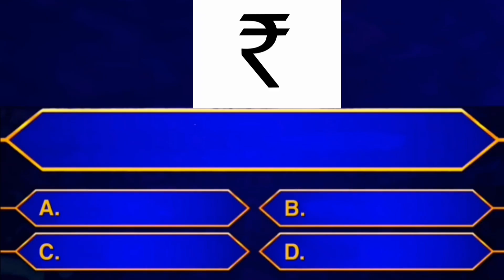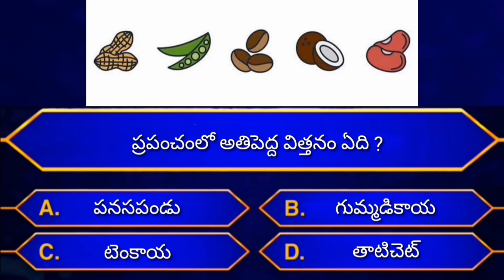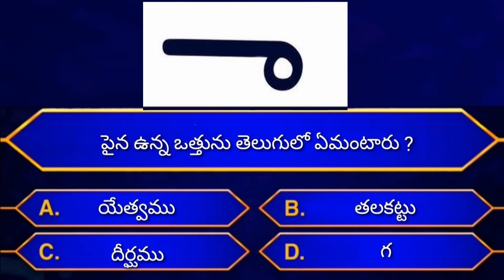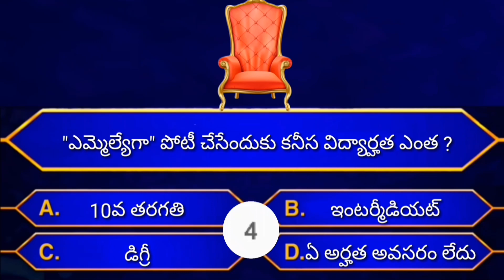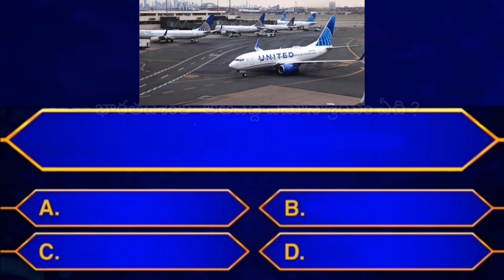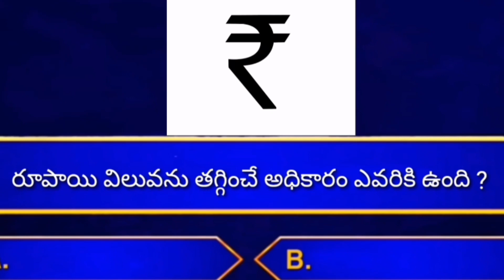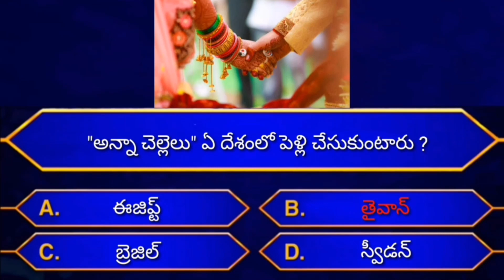Gk Questions and Answers in Telugu|Episode-34|General Knowledge|Telugu Quiz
competitive exam study metirial
competitive exam study metirial in telugu,
competitive exam quiz
competitive exam quiz
competitive exam quiz program
competitive exam quiz questions and answers IN TELUGU
ibps gk questions
arithmetic quiz for bank exams
best gk questions for competitive exams
neet online quiz
noun mock test for competitive exams
entrance exam general knowledge questions
polity mock test upsc
gk questions for psc exam
latest gk questions for competitive exams
mpsc online quiz
nda gk question
UNKNOWN FACTS
nda gk questions in hindi
gk questions for competitive exams pdf
ssc gd online quiz
current affairs quiz for banking exams
upsc exam general knowledge questions
gk questions for entrance exam
INTERESTING FACTS
INTREST FACTS
INTREST FACT IN TELUGU
gk questions for mpsc exam
upsc online quiz test
daily quiz for ssc
general knowledge questions for entrance exam
bpsc gk question
online gk for competitive exams
daily current affairs test for upsc
previous year current affairs questions upsc
online quiz for competitive exams
upsc level gk question
ssc quiz questions
daily ssc quiz
online gk quiz for competitive exam
online quiz upsc
upsc current affairs questions
mcq upsc
online quiz for upsc
best gk questions for upsc
ias general knowledge questions
quiz for banking exam
polity quiz for upsc
ssc cgl gk mock test
mpsc general knowledge questions
upsc general knowledge questions
daily mock test for upsc
online ssc quiz in hindi
general knowledge questions upsc
quiz for railway exam
gk questions for ias exam in hindi
upsc quiz online
gk questions for neet exam
gk upsc questions
general knowledge questions for government exams
gk questions for mpsc
online mcq test for upsc
ssc quiz online
ssc quiz
mppsc gk questions
upsc quizzes
ssc gk mock test
quiz questions for upsc
ias gk questions
ssc cgl online quiz
general knowledge quiz for government exams
ias online quiz
science quiz for railway exam
gk questions for government exams
entrance exam gk questions
daily gk test
gk competition online
general knowledge questions for ssc cgl
gk quiz for ias exam
gk ias question
general knowledge questions for competitive exams pdf
top gk questions for competitive exams
gpsc gk questions
quiz for ssc cgl
gk questions for scholarship exam
most important gk questions for competitive exams
gk questions for tet exam
gk gs test
ntse online quiz
UNKNOWN FACTS TELUGU
UNKNOWN FACTS
gk questions
general knowledge objective questions
gk quiz for competitive exams
upsc online mcq test
ssc gk online test